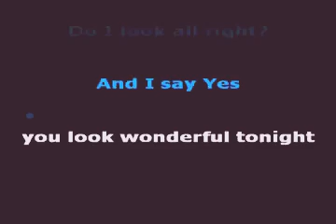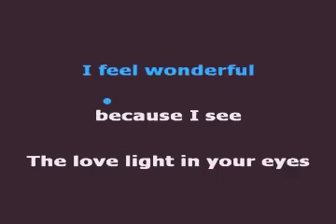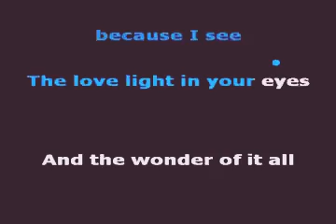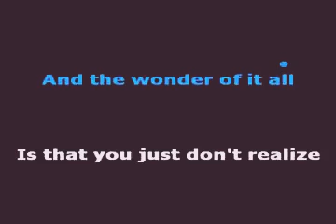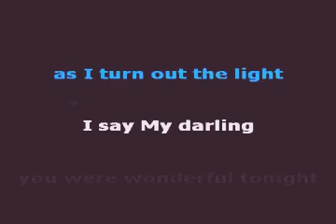Wonderful ToNight Karaoke_Eric Clapton